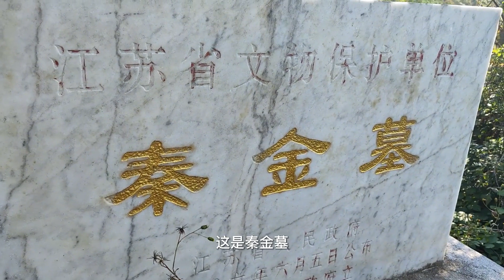无锡水塘现神秘古石龟，主人身份显赫，因两文物有人被判六年【囧叔看世界】